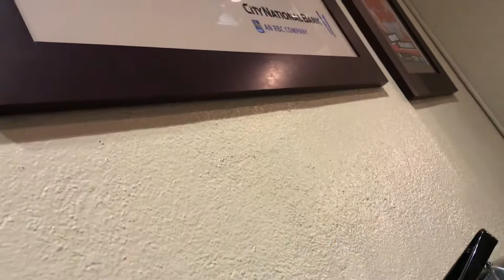Alice meets Alice